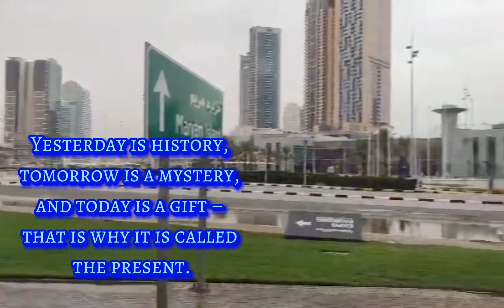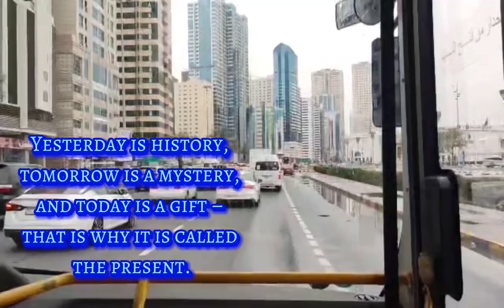Sharjah // Shanee Menor Vlogs // OFW Family in Dubai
We went to Sharjah Gold Souw again and then we went home by RTA bus dropped us at Sahara Center mall